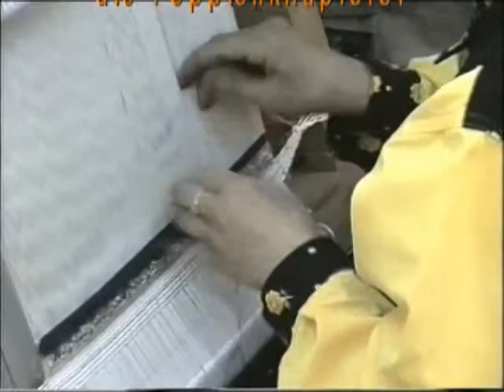Zwei Tage in Kappadokien! Station einer Türkeirundreise.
Kappadokien mit folgendem Inhalt dasFreilichtmuseum Göreme, Ürgüp, Kaymakli, eine Ballonfahrt über Kappadokien und eine Darbietung der Derwische.